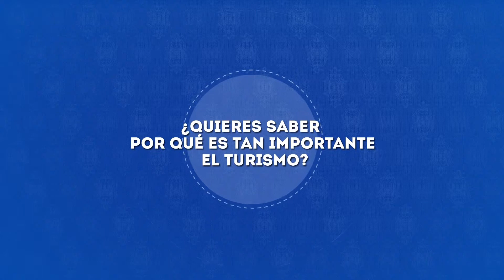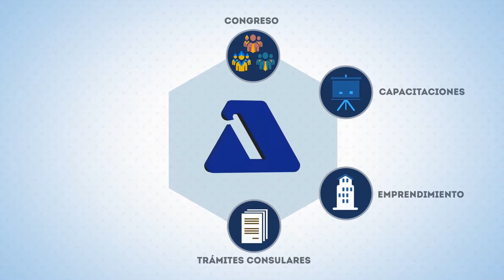ANATO - Líder del turismo en Colombia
The Colombian Association of Tourism Agencies (ANATO) invited us to create this video to promote their most important annual event and to highlight the growing potential of the tourism industry in Colombia. We used live action in combination with animation and delivered the content in Spanish and English.